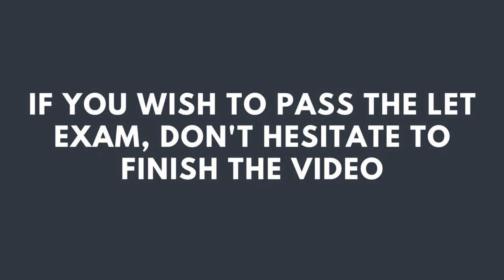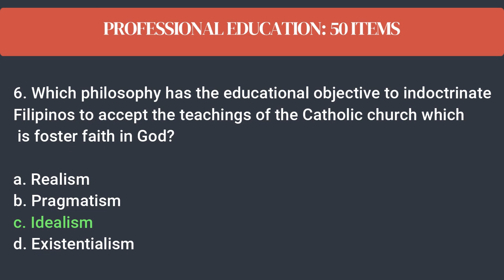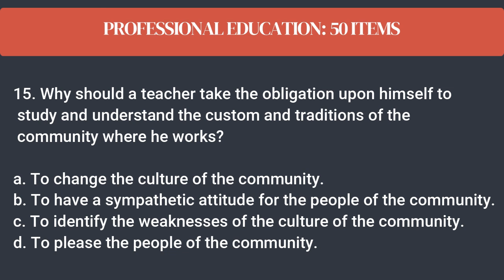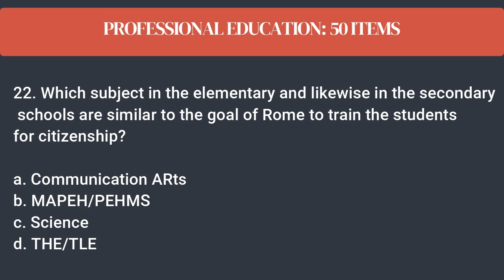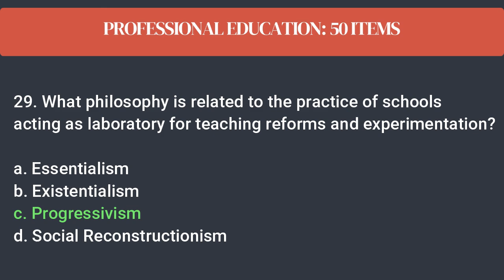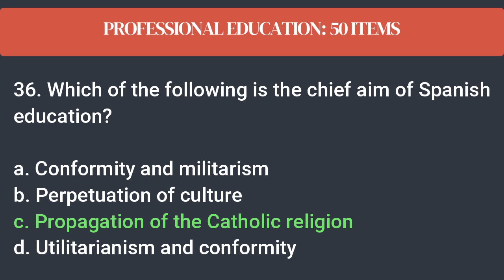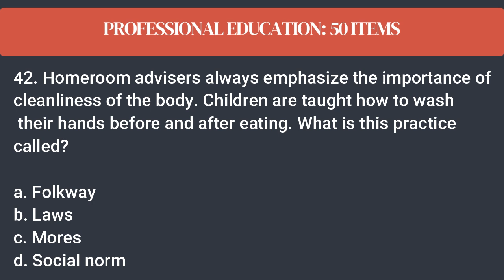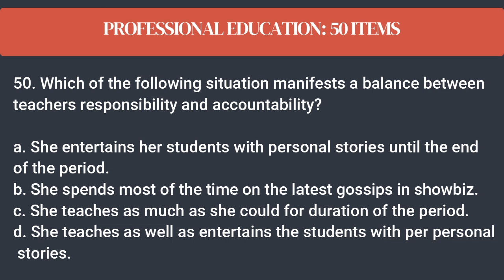PROFESSIONAL EDUCATION - PRE BOARD 50 ITEM DRILL LET REVIEWER SEPTEMBER 2023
CLAIM IT!

I have soft copies of bullet points/review materials

Review Materials available:

1. Life and Works of Rizal
2. Ethics
3. Science and Technology
4. Readings in Philippine History
5. The Contemporary World
6. Understanding The Self
7. Review Booster for General Education
8. The Teaching Profession
9. The Teacher and the School Curriculum
10. Method and Strategies of Teaching Building and Enhancing New Literacies Across the Curriculum
11. Field Study
12. Assessment in Learning

GODSPEED TAKERS!